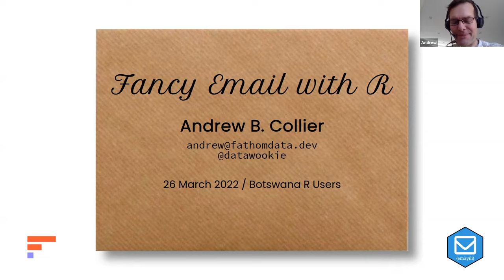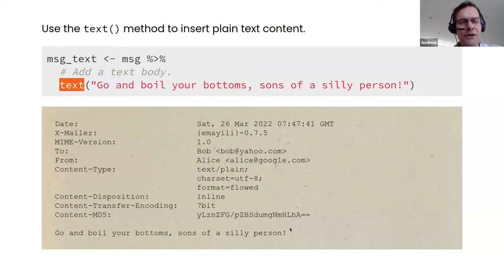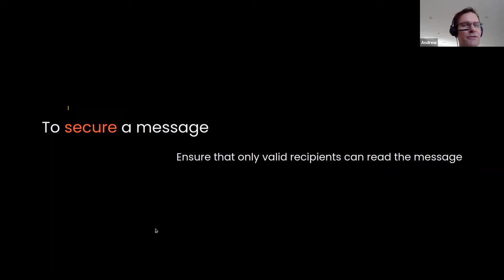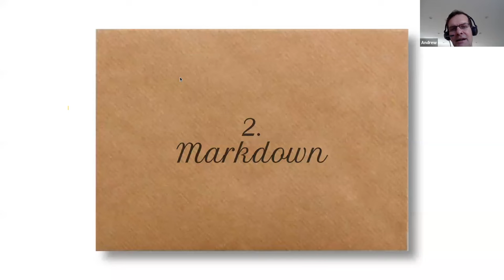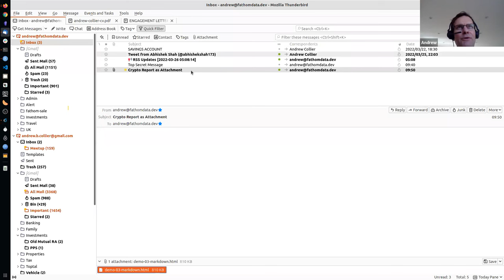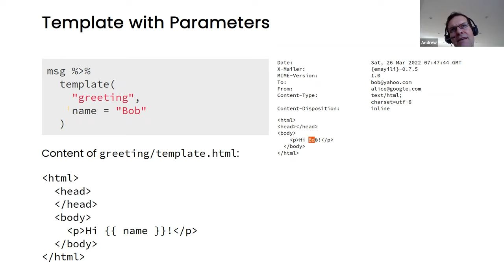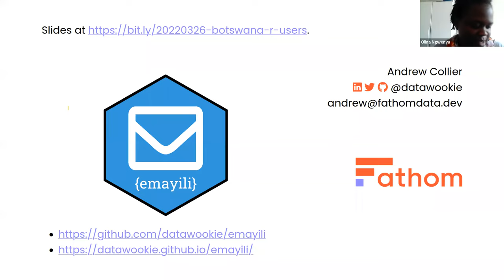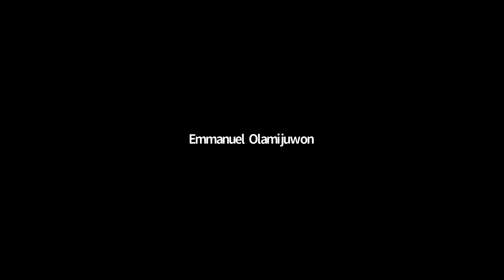"Sending Emails from R with {emayili}: Encryption, Markdown & Templates" with Andrew Collier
Organized by the Botswana R User Group, the Eswatini R User Group and Bulawayo R

Dr Andrew Collier is a Data Scientist at Fathom Data, mostly working in R and Python. He works on a diverse range of projects, including R and Python packages such as {binance} for enabling automated cryptocurrency trading from R, {Trundler} for gathering price data from online retailers, {emayili} package for sending encrypted emails, among others. He is a certified R-Studio instructor and leads courses on DataCamp. He has experience working in both academic and commercial environments across the seven continents.

During the meetup Andrew will take us through his really exciting package for sending encrypted emails in R.

The meeting will be online. You are advised to join at least 10 minutes before the meeting start. We also want the meet up to be interactive. Please come prepared to ask him questions.